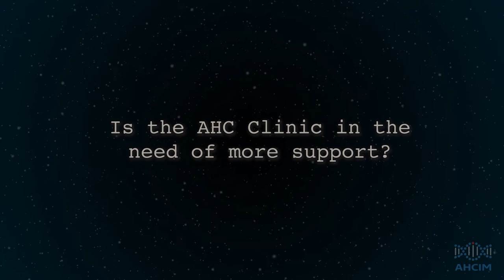Mohamad Mikati - Washington 2015